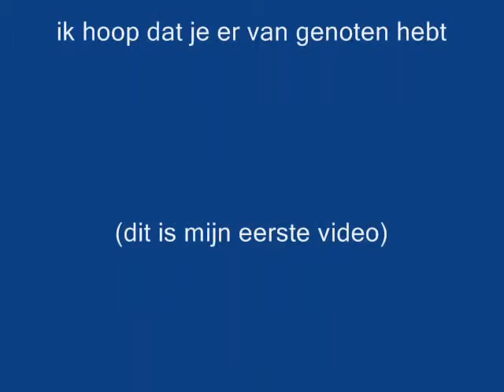Siku control 32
Hij is wat slech maar het is mn eerste